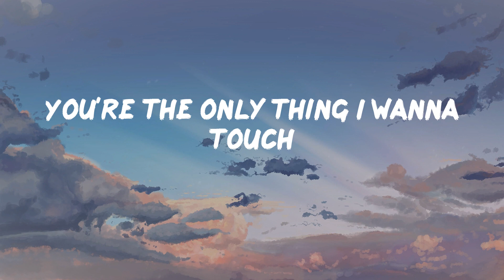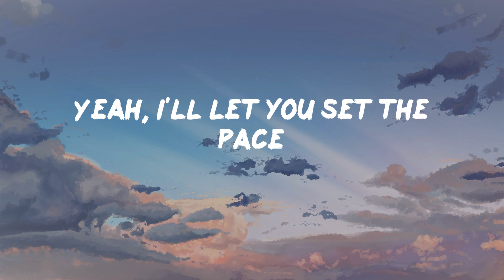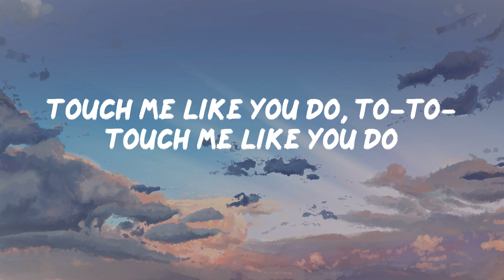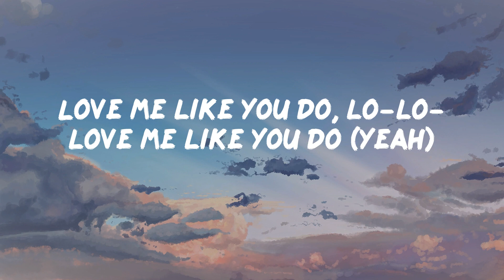Love Me Like You Do - Ellie Goulding (Lyrics)